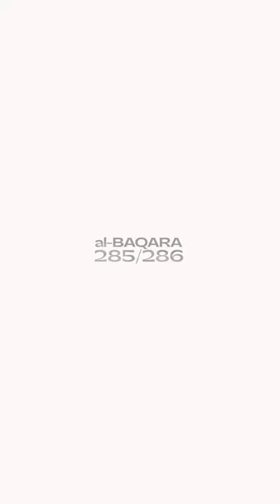Surah al-Baqara, 285-286 ayahs. iHSANLAB qari group. Check the full version on our channel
Surah al-Baqara, 285-286 ayahs is ones of the RUQYA complex.
RUQYA is a complex of certain surahs of the Holy Quran with healing and protective qualities that the Prophet Muhammad (peace be upon him) practiced and recommended to his followers. The Almighty Allah has created various worlds, some of which are not accessible to ordinary people, but the subtle inhabitants of these worlds sometimes violate the ban on intrusion into our lives and often create problems for us, affecting our physical and mental health.

Check the full version on our channel

The recitation of the Holy Quran by the iHSANLAB virtual qari group differs from the usual group recitation in the countries of the Maghreb (North Africa) in its professional approach, thanks to the harmonious scores of voices. Strict adherence to TAJWEED (the rule of reciting the Qur'an) in a harmonic group format corresponds to the well-known hadith of the Prophet Muhammad (peace be upon him) "BEAUTIFY THE QURAN WITH YOUR VOICES!"

With the blessing of the Mufti of Dagestan, Sheikh Ahmad Afandi

Head of the Project, producer/director: Murad Sayfuddin

Virtual qari group of iHSANLAB:

Asludin Yusuf
Rinat Karim
Saidmuhammad Yusuf
Abdullah Kurbanali
Yusuf Kurbanali
Khabib Islam
Abdullah Efendi
Yusuf Askhabali
Gamzalav Gamzal
Said Saidhusein
Muhammad Gazimuhammad

Sound director: Makhach Muhammad

Cameraman, editing, design, tracking: Nariman Kurban

Design, Unreal Engine director, virtual camera tracking: Alim Zhumagazi

3D modeling designer, Unreal Engine visual programming: Ahmad Sayfuddin

Calligraphy Designer: Hasan Hilmi

VFX design: Basha Manzoor

Special thanks to:

Muhammad-Zagid Sadyk
Zaynullah Atah
Ashiq Said
Sherzod Ermat
Murat Khanan
Mariam Sayfuddin
Said and Mahmud Mahmuds

Fatwas on Permissibility for the Qur'an group reciting (Arabic, English, French)